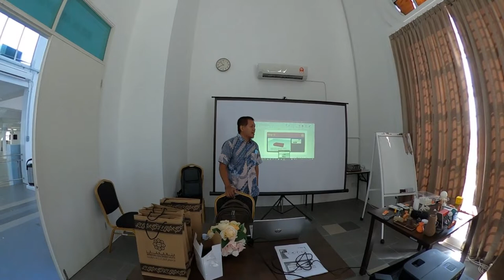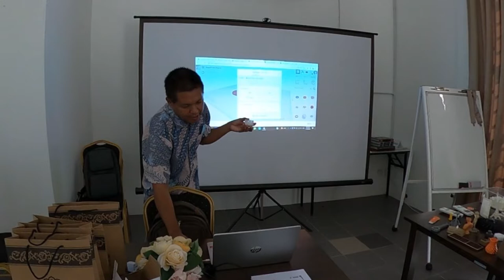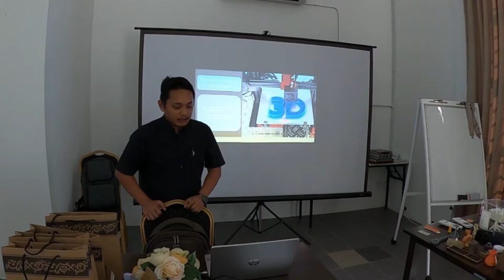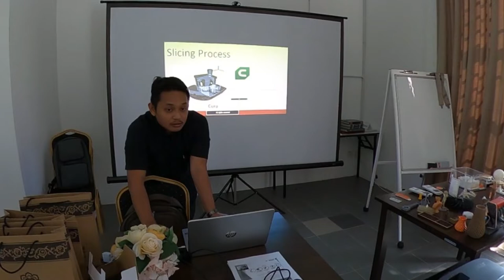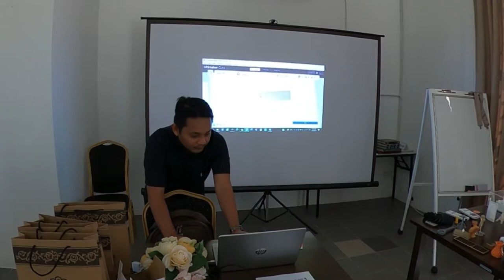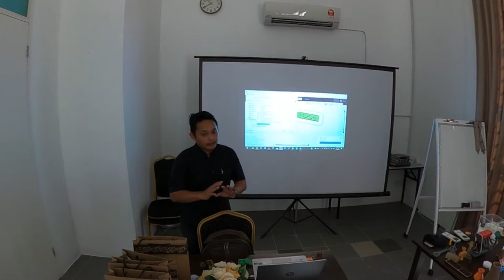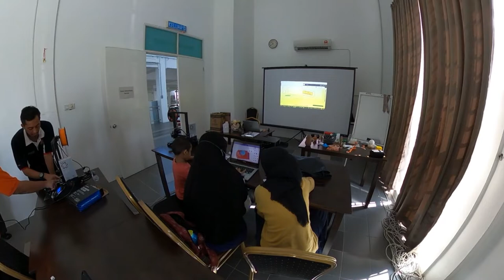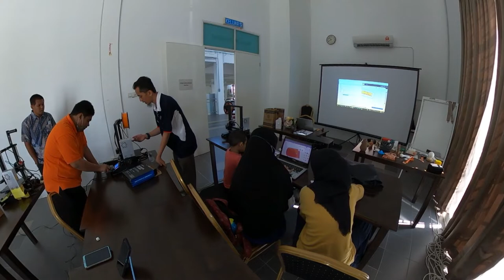Kursus Kemahiran Mengunakan 3D Printing di Masjid Al-Abyad